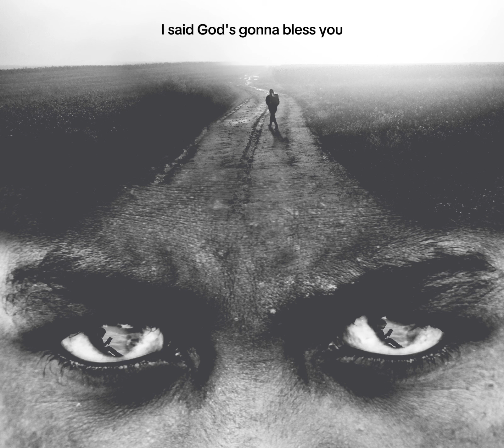Themba's Story (2017)